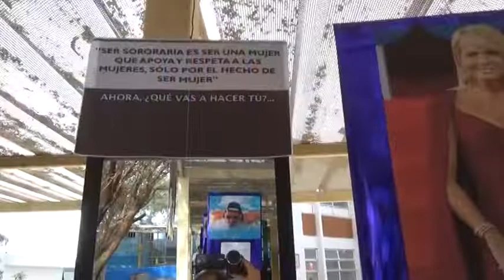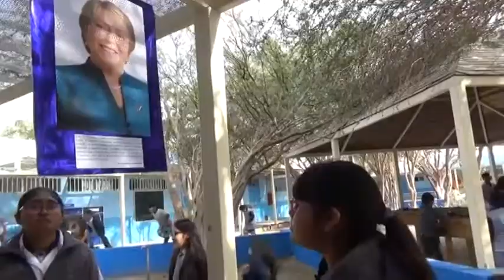CON INTERVENCIÓN CULTURAL CONMEMORAN DÍA DE LA MUJER EN COLEGIOS